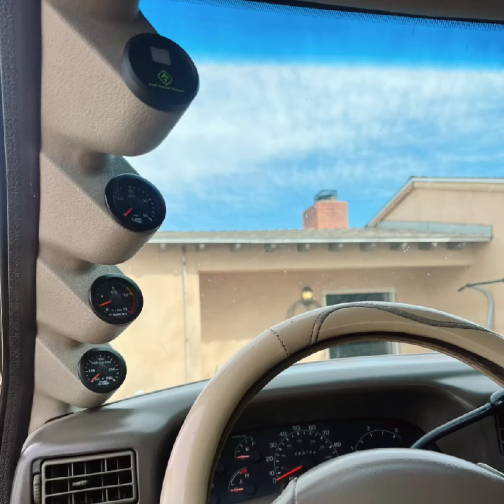2000 Ford F250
Price : $22,000 (OBO)
Condition : Good
Year : 2000
Make : Ford
Model : F250
Trim Level/ Package : Lariet
# of Cylinders : 8
Engine Displacement : 7.3
Fuel Type : Diesel
Transmission Type : Automatic
Drive : 4WD
Cab Style : SuperCab
Bed Length : Short Bed
Mileage : 280000
Location : Yucca Valley, CA, USA

22k OBO (price not firm)

New nitto 37” on clutch Racelines

4” lift

Hydra Tuner

KC300X Turbo

Mishimoto trans cooler

Bellowed up-pipes

Billet intake plenums

Custom dual 10” sub box, kicker speakers front/rear

This truck is my daily. Runs perfect. Clean title. Will pass smog. Maintenance has be held up beautifully. Routine oil changes, full service on trans. It’s my baby but I am selling it to get a crew cab.